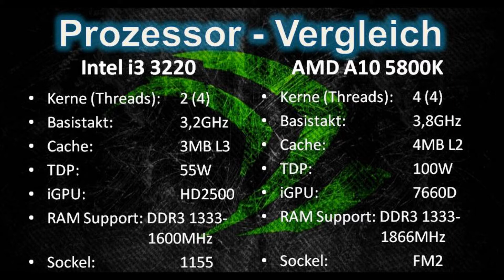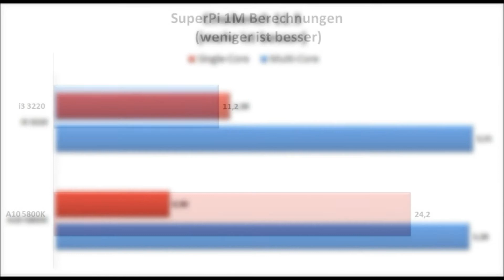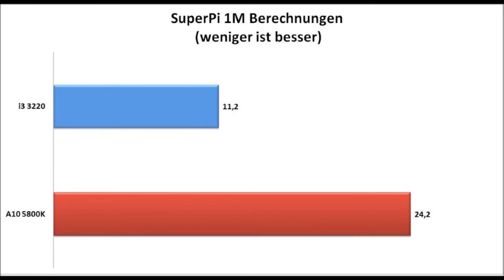[VERGLEICH] INTEL CORE i3 3220 VS. AMD A10 5800K DEUTSCH FULL HD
INTEL vs. AMD. Dual Core vs. Quad Core. Diese Frage wird heute geklärt. Es tretten an i3 3220 und A10 5800K.

Song: xKore ft. Zoe & Naomi - Need You (Centra Remix)